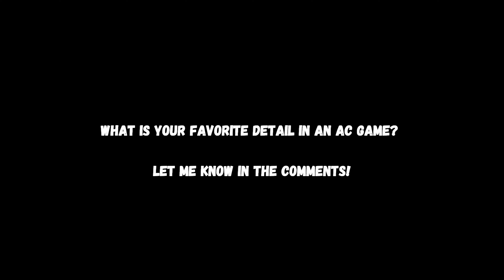The AMAZING Attention to Details in Assassin's Creed 3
Here you can see 12 details in Assassin's Creed 3. It's crazy how much love and time was invested in this game and in my opinion it is one of the greatest Assassin's Creed titles when it comes to details and features.

See for yourself and enjoy!

00:00 Branches move when jumping on them
00:26 Connor and Haytham have different Parkour
01:25 Realistic Snow Physics
01:57 Different Hidden Blade Animations
02:21 Leaving Death Animals
02:37 Haytham can't climb trees
03:07 Realistic Wild Life
03:21 Paying Respect to death Animals
03:46 Getting Attacked by Animals
04:30 Different Sword Fight Styles
05:30 Using Surroundings
05:49 Escape through Buildings